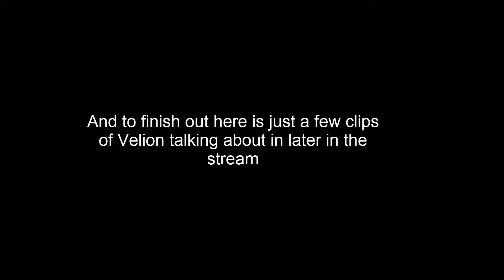Insane Side by Side Fight against Velion, He Rages in Escape From Tarkov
This video was a fun little project that I put together from streaming Tarkov on Twitch after discovering we ran into a famous streamer.
Most of my videos are gaming related sometimes I will do new's related stories or just random funny videos. I have a few friends that i record with most of the time. I love feed back so tell me how you enjoyed my video in the comments i'll most likely reply to you! I love to interact with my Fans !